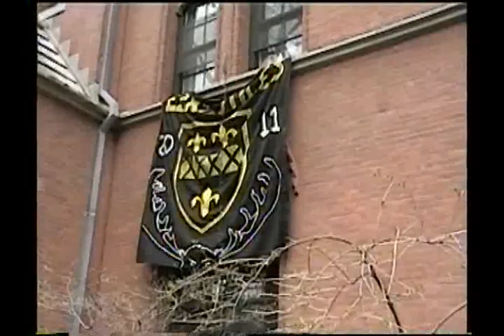Ezra Stiles Yale Freshman Olympics April 13, 2008